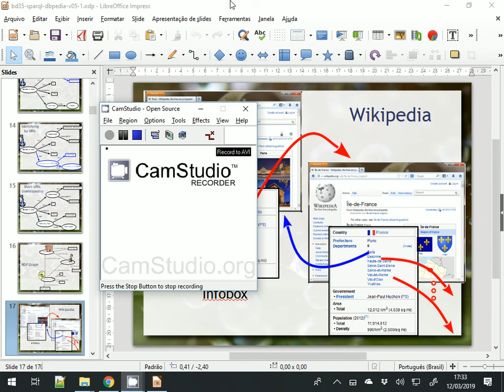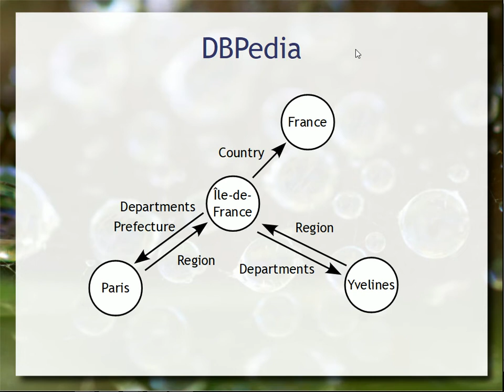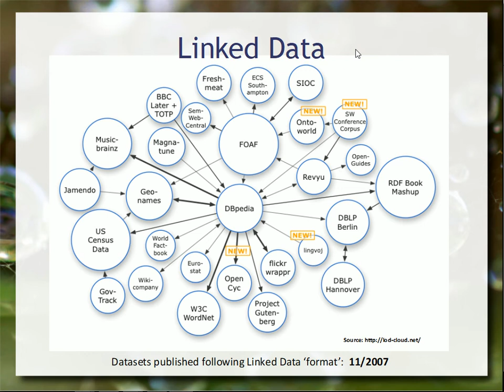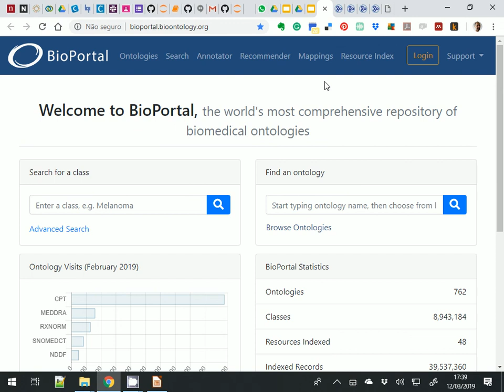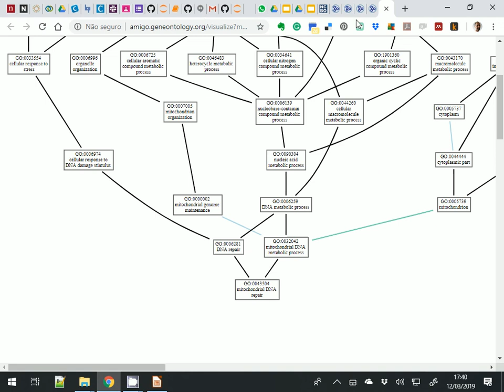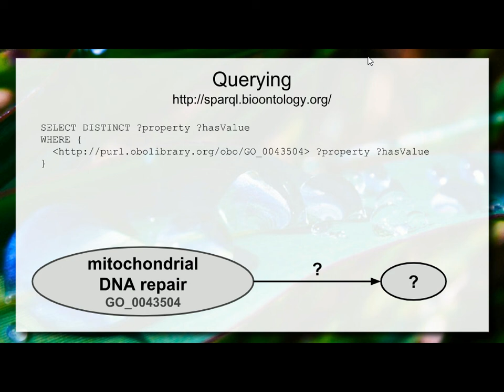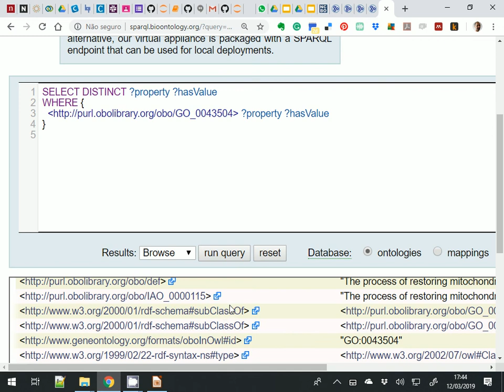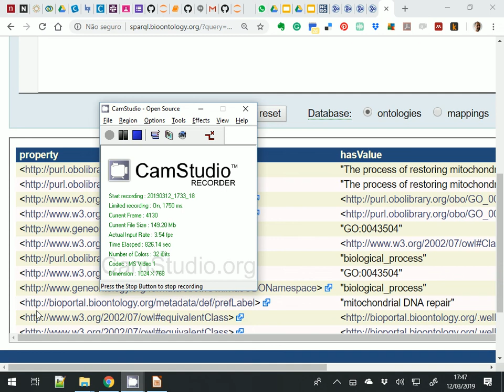Linked Data, Web Semântica e Gene Ontology - Ciência dos Dados em Saúde 2019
Visão geral de Linked Data a partir do exemplo de como a Wikipedia foi usada para a construção da DBPedia. Introdução ao modo como as máquinas podem acessar automaticamente os dados. Princípios de ponto de acesso. Exemplo introdutório de SPARQL.

Associação do conceito de Web Semântica e SPARQL ao Gene Ontology apresentado no vídeo anterior. Primeiras noções de RDF. Acesso ao Gene Ontology pelo ponto de acesso do BioPortal